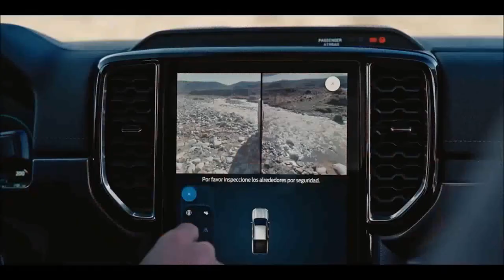Nova Ford Ranger 2024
Ford Ranger